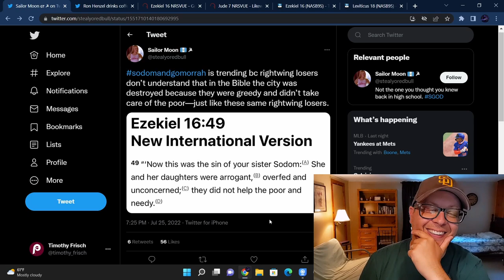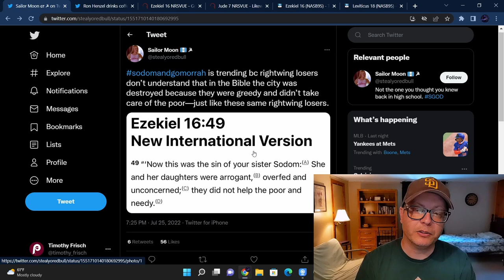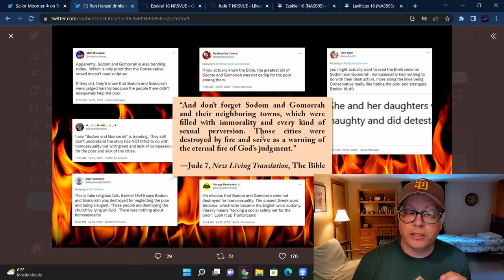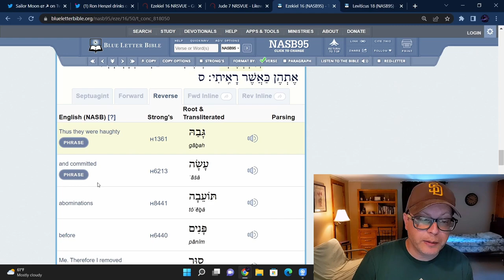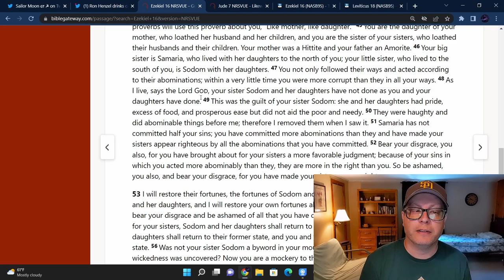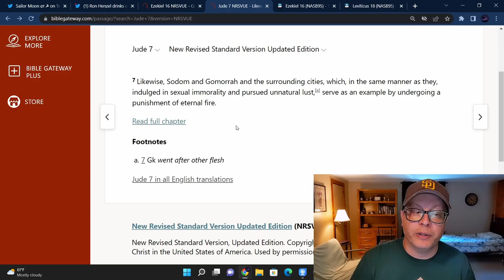WHY WAS SODOM AND GOMORRAH JUDGED BY GOD?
SodomandGomorrah was trending on Twitter recently. This video takes a look at what the Bible says about why these cities were judged.